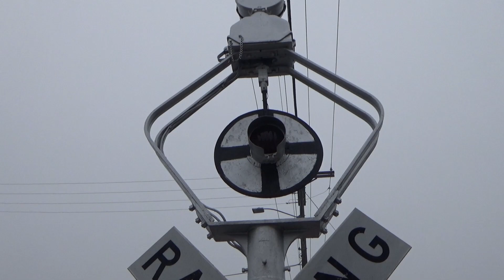Endangered Wig Wag Railroad Crossings in Action!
On November 25th, 2020, I visited Sheboygan, Wisconsin to witness a train passing through the Saemann Avenue railroad crossing. The crossing is guarded by two 1920s era Wig Wag signals that still operate! I caught train YSB52, a local job, heading north with a CNW caboose as a shoving platform. Sadly, the old Wig Wags may be getting removed sometime in the near future. Hopefully they will be saved by a collector or museum!

Special thanks to Brenton81 for the clips at the beginning of the video!